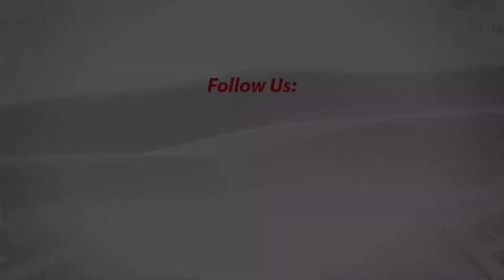Do You Want President Buhari To Come Back For Third Term ?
A whole lot has happened this past few days as to if President Buhari would rerun fore third term or not.